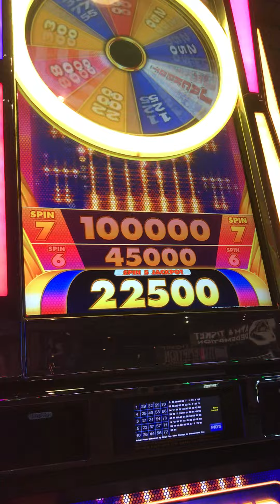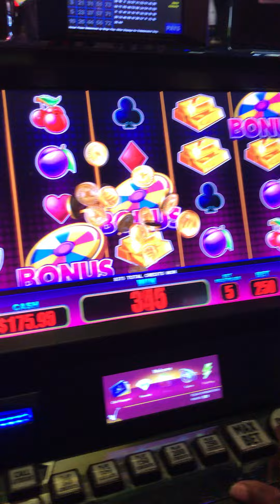Spin 7, 1.25, 50.00, 4.00, 16.00, 1.25, 7.50, 3.75